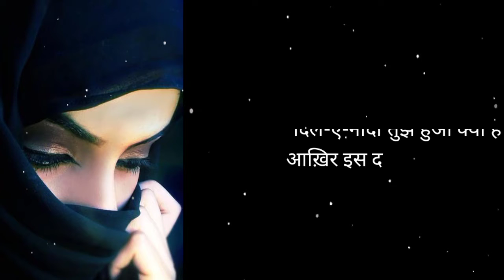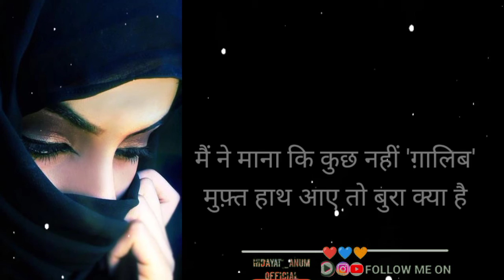Dil-e-nadan।Hind shayari video। Mirza Ghalib Gazal। Urdu status video। whatsapp status video। status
Writer: Mirza Ghalib
Narrator:Hidayat_Anum
Label:Hidayat_Anum Official

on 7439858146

All content provided by this channel meant for Entertainment and musical🎵 purposes.
etc: WhatsApp status video।। Shayari status video।।Urdu shayari status।।Short Status video। Music video।

Pakistani status video
Bangla status video
Hidayat_Anum status
Urdu poetry
Love status
Sad status video
Emotional status
pakistani urdu status
urdu status song
urdu status love
# urdu status naat
urdu status new
urdu status sad
urdu status pakistani